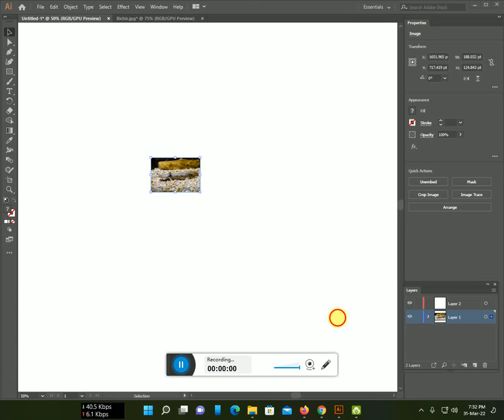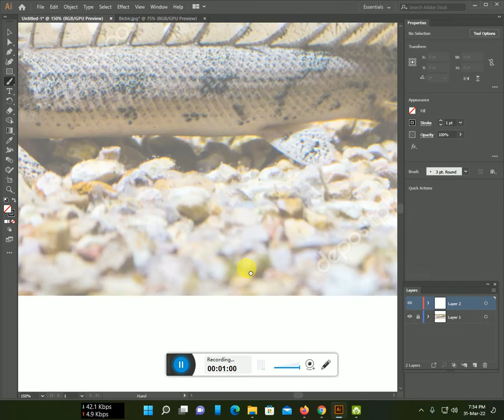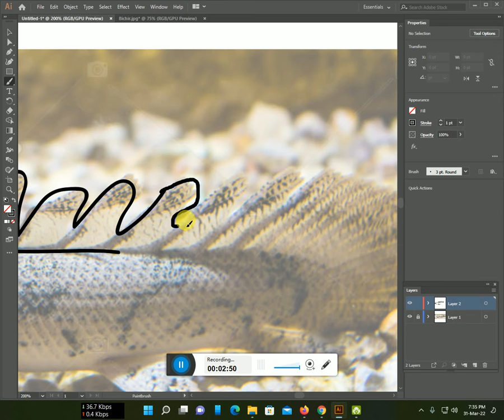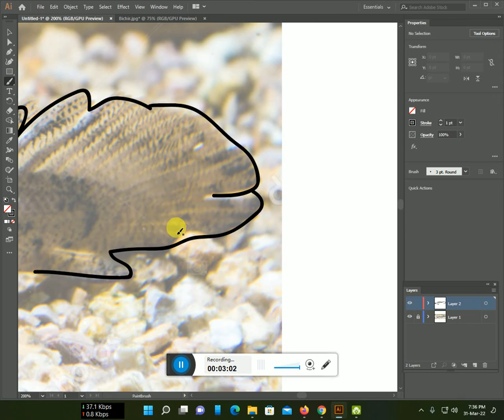How to make Bichir fish line art with Illustrator